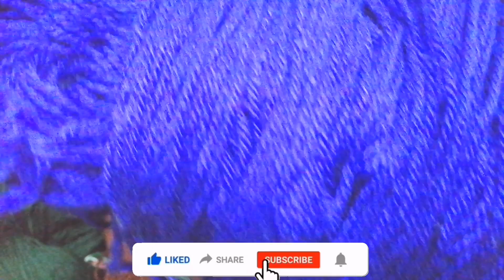Open Hanks Wool 100 % Premium Acrylic Yarn 4 Ply Doubel knitt Made in Pakistan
Open Hanks Wool 100 % Premium Acrylic Yarn
Double knitt wool
 Made in Pakistan
Nedeels size 3.5 MM to 4.5 MM
Crochet size 3 MM to 4 MM

For order orders what's app 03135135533